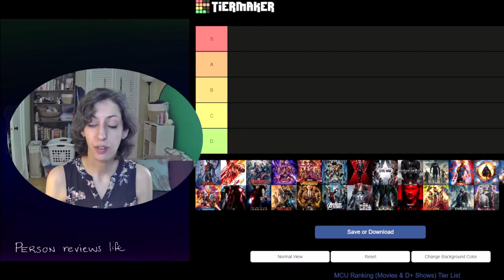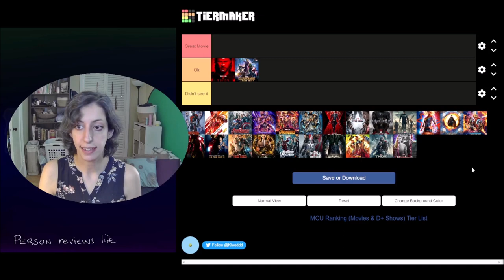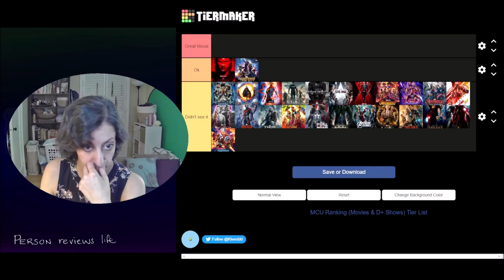MCU Movies Tier List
I haven't seen a lot of movies. My back couldn't handle the old seats, especially after having a child, and then dealing with lockdown.

I'm sure things are more comfy now, but I've lost interest.

GOOD HEALTH!
Please be good to yourselves and each other.